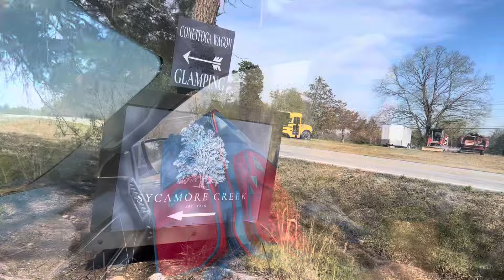Gabriel Paul turns SIX 🥳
Hi friends 👋🏼 - it’s been a minute! For those that have followed us since the beginning and during RV life, you only know “baby Gabriel”. If you’re wondering if we miss fulltime RVing, the answer is YES. In fact, every so often we sit down to watch home videos (YouTube 😃) of those days. Every time we do, we laugh, we feel, it’s beautiful. Then we look over and Gabriel is always frustrated that he’s a “baby” in all of them 😂
So we want to introduce you to “Big Boy Gabriel” and we made this for his birthday. I hope you enjoy. We miss you and will always be grateful for the community we found here ❤️ ~ Laine